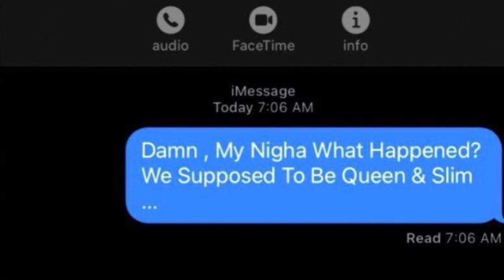Equann - Super Gremlin